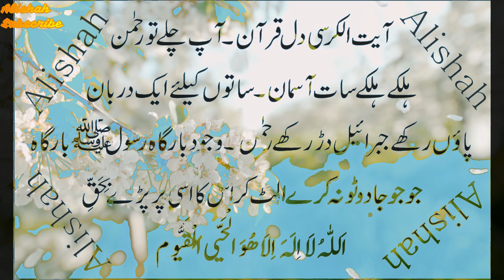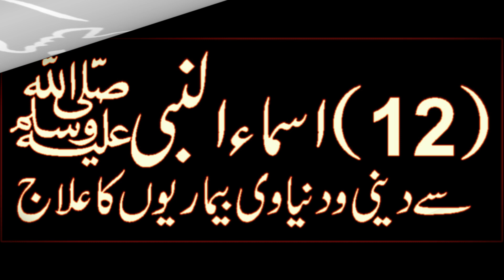Jadu Jinn Bad Nazar Ka 100% Tor Challenge Hai By Alishah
Sari Zindgi Keliye Sirf 1 Amal